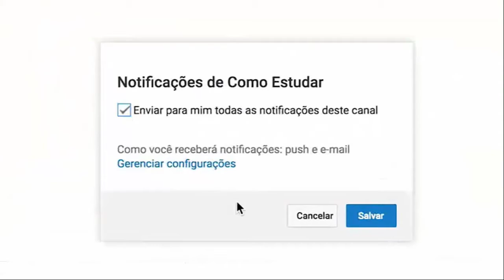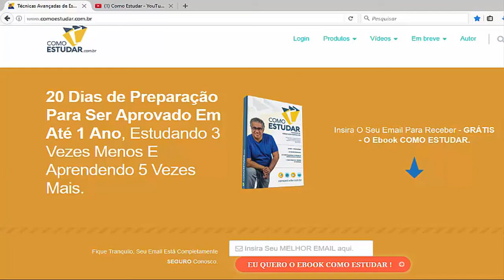COMO ESTUDAR - METAS DE APRENDIZADO - RUBENS SAMPAIO - #133 de 365